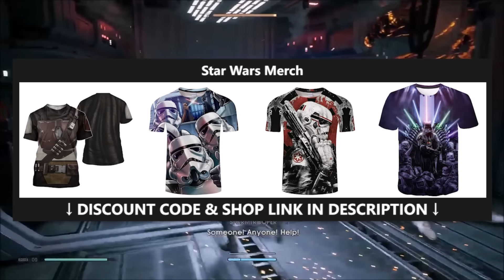How Darth Vader Reacted To People Seeing His Face & Why Some Lived - Star Wars Explained